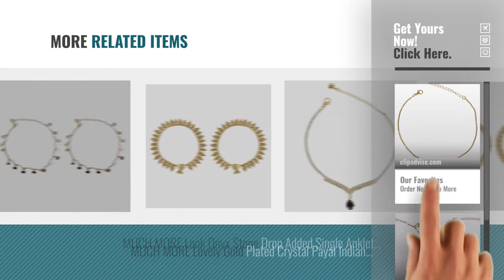Top 10 Much More Anklets [2018]: MUCH MORE Collection Single Anklet Women and Girls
For More great products by much more, Click this link. आभूषण

MUCH MORE Collection Single Anklet Women and Girls Collection Single Anklet Women and Girls

MUCH MORE Key Lock Gold Plated 1 Pair Anklet/Payal Women for Lock Gold Plated 1 Pair Anklet/Payal Women for

MUCH MORE Gold Plated American Diamonds Added Stunning Single Anklet Women Plated American Diamonds Added Stunning Single Anklet Women

MUCH MORE Golden Brass made Stunning Diamond Look 1 pair Anklet for Girls Brass made Stunning Diamond Look 1 pair Anklet for Girls

MUCH MORE Bollywood White Color Single Anklet Women and Girls Bollywood White Color Single Anklet Women and Girls

MUCH MORE Golden Polished Work Single Anklet Women Polished Work Single Anklet Women

MUCH MORE Unique single Dangle Look Golden Polished Work Single Anklet Girls single Dangle Look Golden Polished Work Single Anklet Girls

MUCH MORE Collection Brass made Gold Plated Polki Anklet/Payal Women Collection Brass made Gold Plated Polki Anklet/Payal Women

MUCH MORE Look Onyx Stone Drop Added Single Anklet Women Onyx Stone Drop Added Single Anklet Women

MUCH MORE Lovely Gold Plated Crystal Payal Indian Anklet Party Wear Jewellery for Womens Gold Plated Crystal Payal Indian Anklet Party Wear Jewellery...

Try also